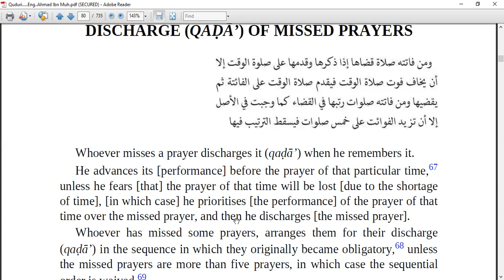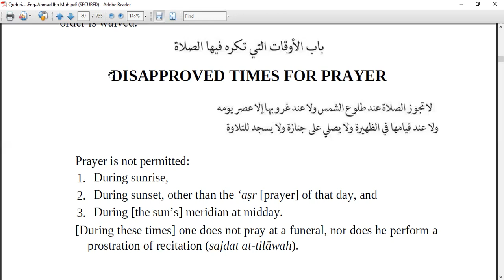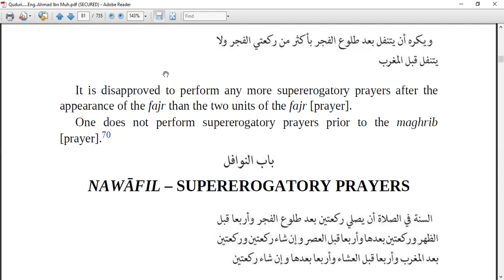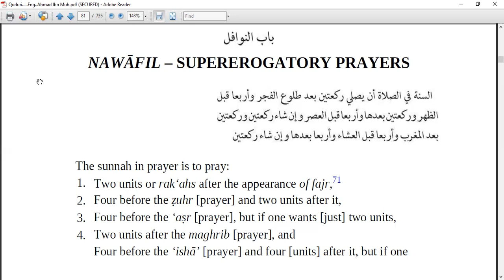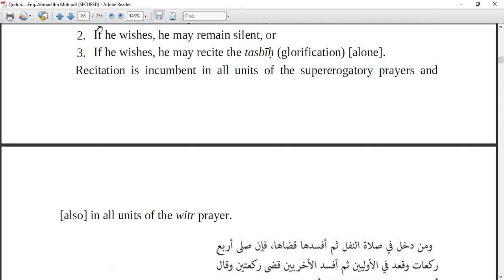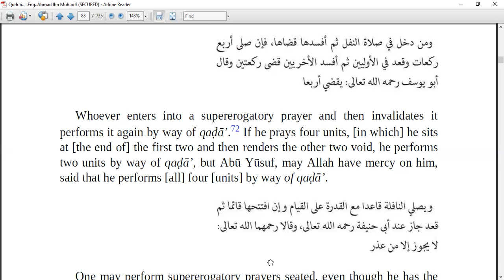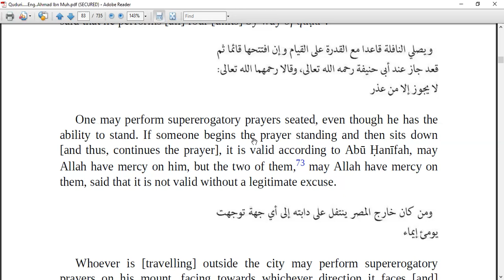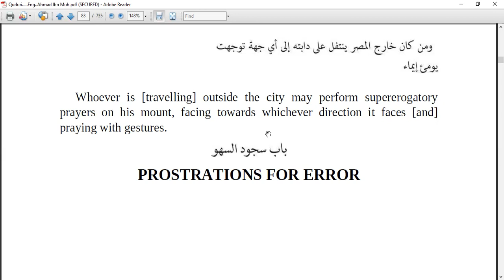Salah-Prayer: Makeup Salah, Prohibited times and Supererogatory Prayers (Mukhtasar ul Quduri)